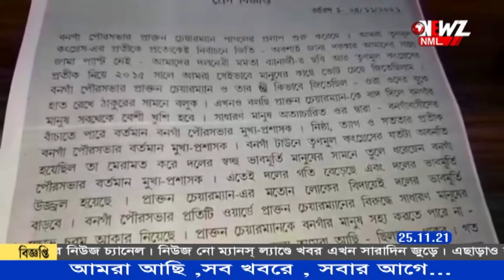শঙ্করের পাল্টা তৃণমূলের সাংবাদিক বৈঠক ৷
শঙ্কর আঢ্যে-র বিস্ফোরক মন্তব্যের পর তৃণমূলের পক্ষ থেকে পাল্টা সাংবাদিক সম্মেলন বৃহস্পতিবার ।এদিন সাংবাদিক বৈঠকে তৃণমূল নেতৃত্ব ঠিক কি বলেছেন আসুন শোনাবো৷